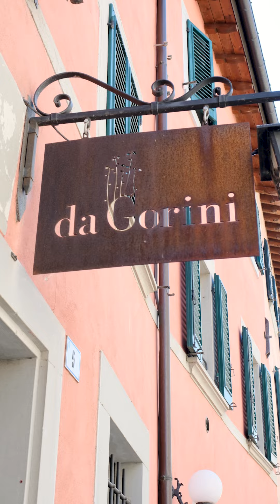Ristorante Da Gorini | "Lo Chef"